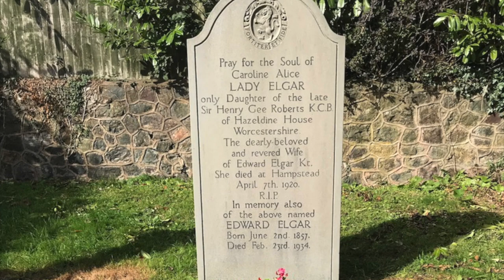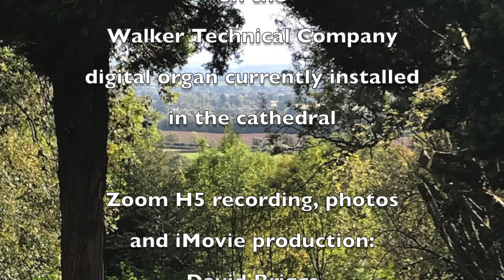Adagio (Elgar Cello Concerto) - David Briggs at the Cathedral of St John the Divine, NYC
Sir Edward Elgar - from the Cathedral of St John the Divine, NYC

The exquisitely beautiful 'Adagio' of the Sir Edward Elgar's Cello Concerto is a piece of almost unbearable beauty, full of valediction, even though he was to life for another 15 years. His beloved wife, Alice (over a decade older than Edward) passed away just a few months after the premiere of the concerto, which was written during the summer of 1919 at Elgar's secluded cottage "Brinkwells" near Fittleworth, Sussex, where during previous years he had heard the sound of the artillery of World War I rumbling across the Channel at night from France. In 1918, Elgar underwent an operation in London to have an infected tonsil removed, a dangerous operation for a 61-year-old man. After regaining consciousness after sedation, he asked for pencil and paper, and wrote down the melody that would become the first theme in the concerto. He and his wife soon retired to the cottage in an attempt to recover from their health problems. In 1918, Elgar composed three chamber works, which his wife noted were already noticeably different from his previous compositions, and after their premieres in the spring of 1919, he began realizing his idea of a cello concerto. After Alice's death, Elgar went into relative seclusion, living in just one room of their large house in Hampstead, North London. The majority of their furniture was covered in white sheets.

Sadly the concerto had a disastrous premiere, at the opening concert of the London Symphony Orchestra's 1919–20 season on 27th October 1919. Apart from the concerto, which the composer conducted, the rest of the programme was conducted by Albert Coates, who overran his rehearsal time at the expense of Elgar's. Lady Elgar wrote, "that brutal selfish ill-mannered bounder ... that brute Coates went on rehearsing." The critic of The Observer, Ernest Newman, wrote, "There have been rumours about during the week of inadequate rehearsal. Whatever the explanation, the sad fact remains that never, in all probability, has so great an orchestra made so lamentable an exhibition of itself. ... The work itself is lovely stuff, very simple – that pregnant simplicity that has come upon Elgar's music in the last couple of years – but with a profound wisdom and beauty underlying its simplicity." Elgar attached no blame to his soloist, Felix Salmond, who played for him again later. Elgar said that if it had not been for Salmond's diligent work in preparing the piece, he would have withdrawn it from the concert entirely.

In contrast with the First Symphony, which received a hundred performances worldwide in just over a year from its premiere, the Cello Concerto did not have a second performance in London for more than a year.

This beautiful arrangement was made by Dom Gregory Murray, for many years the famous organist at Downside Abbey.